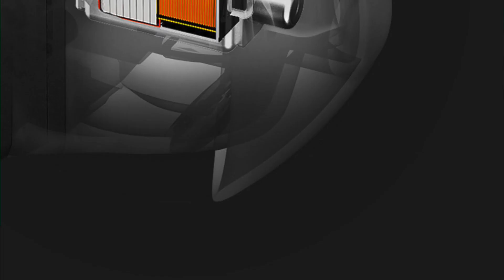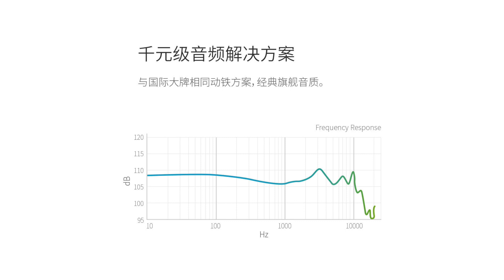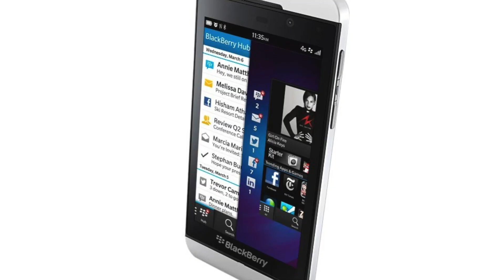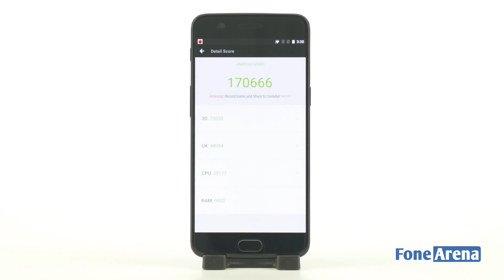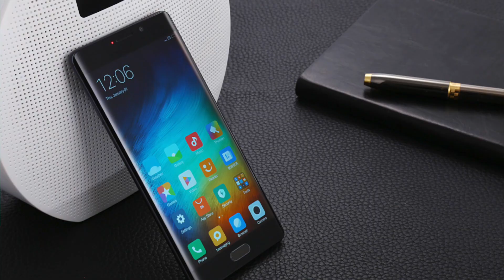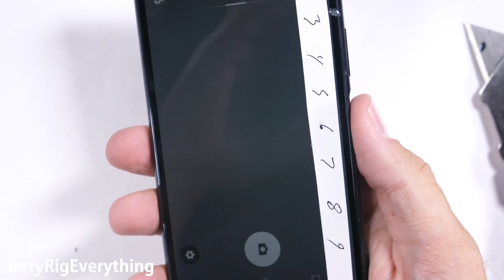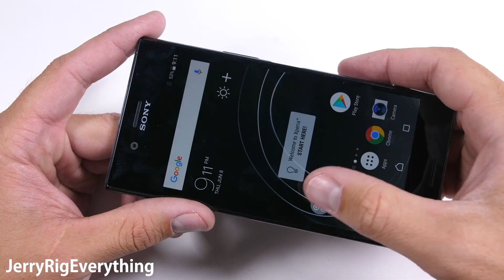Новости Android #121: OnePlus 5 и Xiaomi HelloEar Arc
Представляем вашему вниманию 121-й выпуск нашего еженедельного проекта "Новости Android"!
Сегодня в выпуске мы поговорим о OnePlus 5, наушниках Xiaomi HelloEar Arc и многом другом!